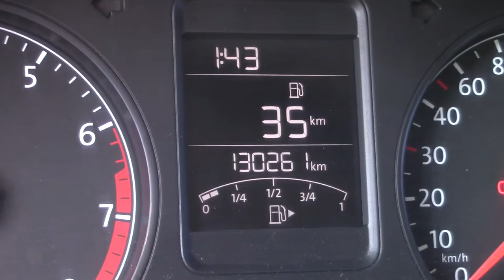Volkswagen / Vento/2017 - 3432